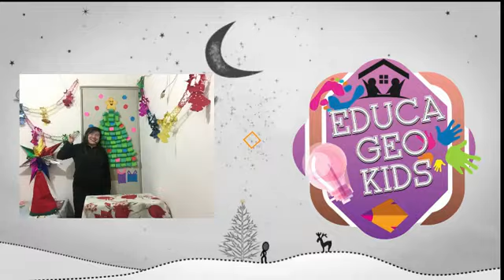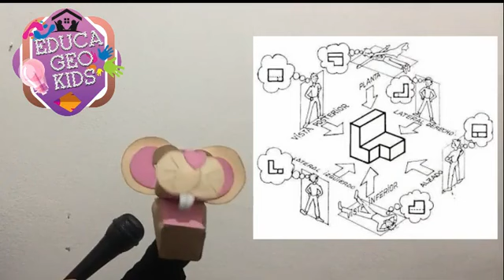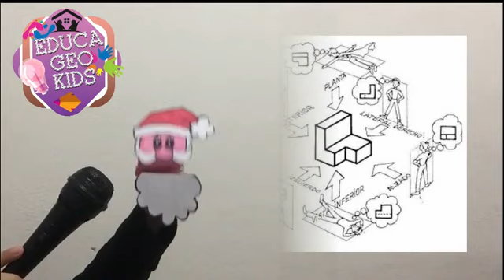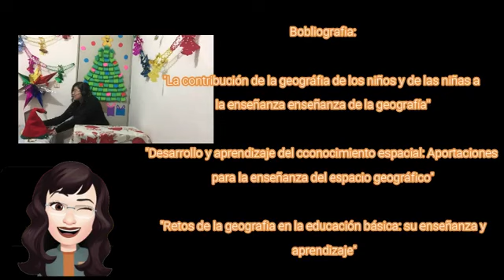Educación Geográfica en el nivel preescolar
Programa Educa geo Kids permite un conocimiento hacia cualquier interesado sobre lo que es la educación geográfica y como es que esta se puede abordar desde el nivel preescolar y su importancia para el desarrollo de un niño